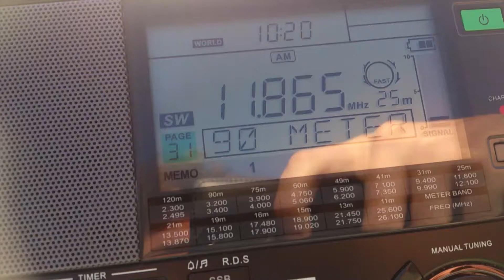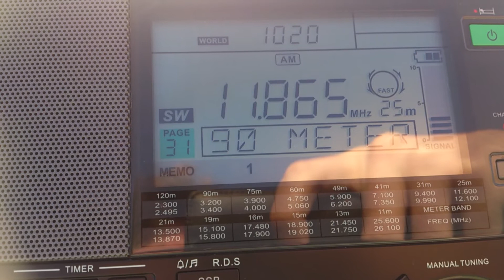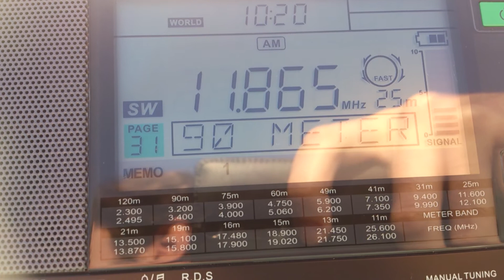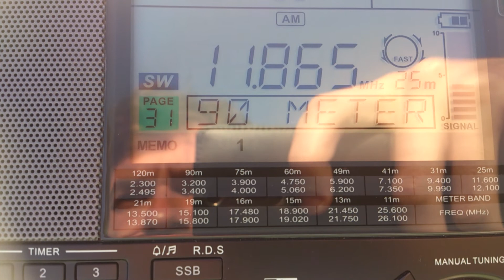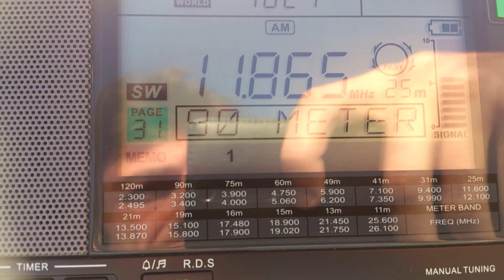Voice of Korea - 11865 kHz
Pwr: 200 kW
Distância: 18120 KM
Receptor: Sangean ATS 909-X
Antena: Telescópica
Localidade: Praia dos Ingleses, Florianópolis
UTC 1020
Em 02 de maio de 2015